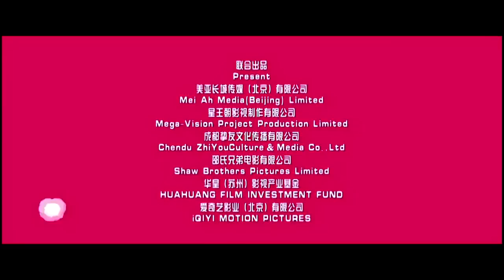寶貝當家－預告及花絮